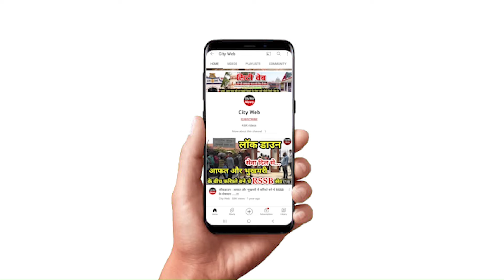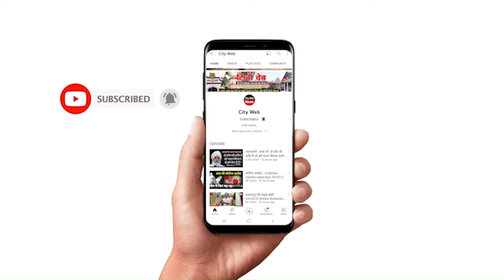AAP न्यूज़ : 6-7 महीने जेल में रहना पड़ेगा.... CM केजरीवाल का बड़ा बयान, देखिए पूरा वीडियो